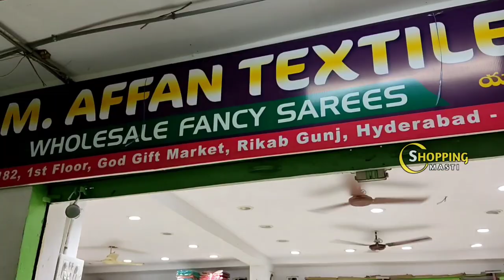Madina||పెళ్లిళ్ల కోసం తక్కువ ధరలకే కొత్త మోడల్స్ Pattu type fancy sarees|| No extra gst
*Single saree not available

Address:
M.M. Affan Textiles
S.no:21-1-641/A/7
1st floor

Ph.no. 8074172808